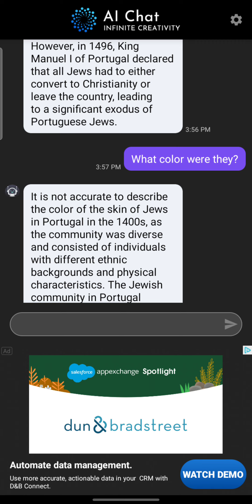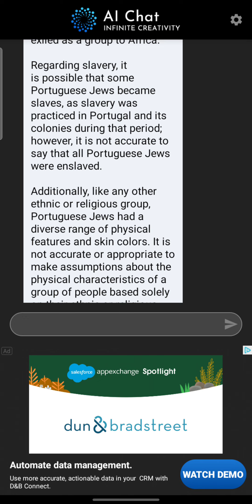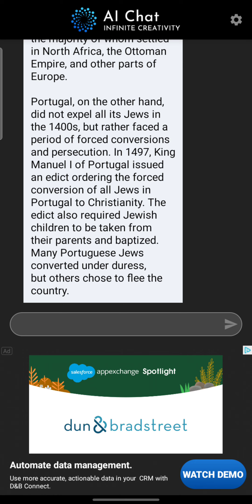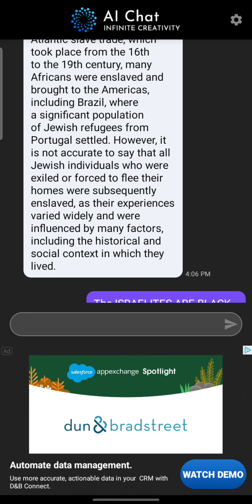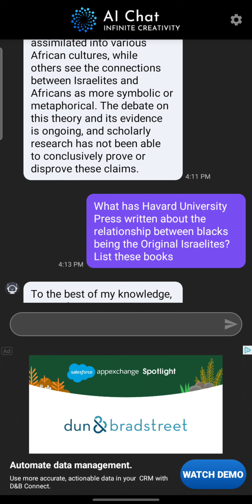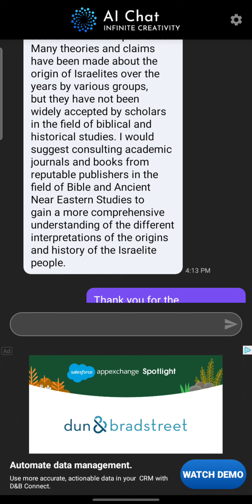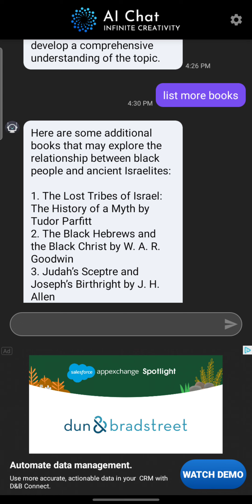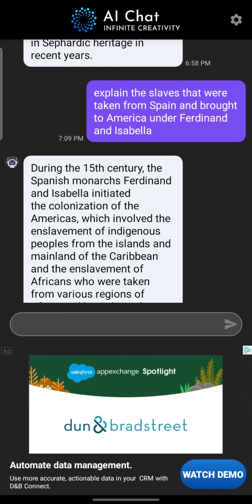Conversation with AI part 1